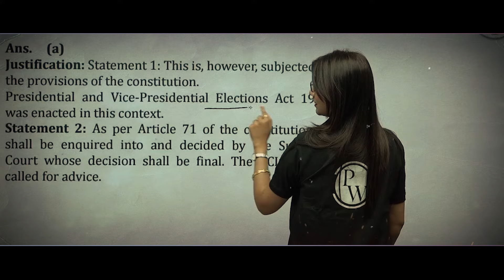Ready For Judiciary Preparation? 🔥🤔🤩